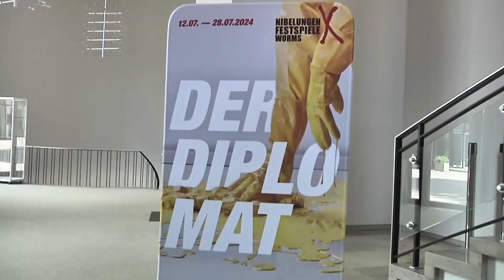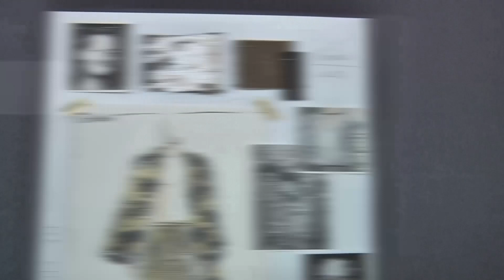Nibelungenfestspiele 2024 - Erste Lesung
Es ist wieder soweit. Die Nibelungenfestspiele in Worms stehen an. Von der ersten Lesung des neuen Stück "Der Diplomat" berichtet unser Team in diesem Beitrag. Das Interesse wird geweckt.